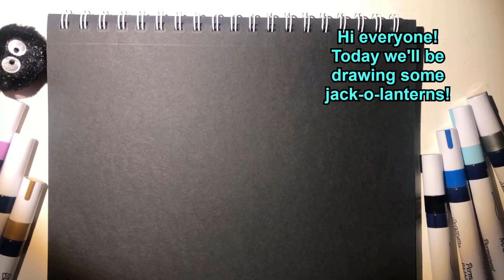How to draw - Jack-o-Lanterns!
In this video we'll be drawing some jack-o-lanterns! Halloween is just around the corner and until next time, peacccce!